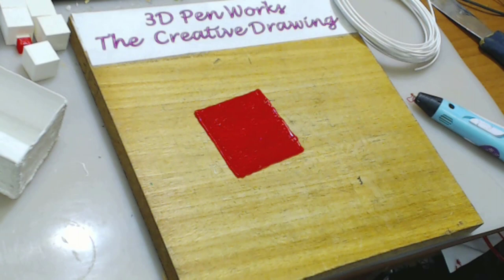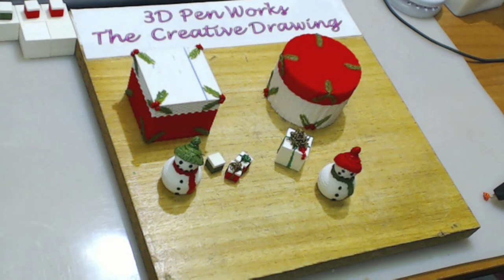3d pen tutorial | christmas box | best 3d pen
3D Pen works : Xmas box for candy
In this video there is a bonus for those who have a 3d printer
Time of realization: about 1,5 hours

-3D pen
-PLA filament 1.75
-colors used:
white("grey" white)
black
red
blu
orange
gold
.and a lot of passion and patience ;)
good work